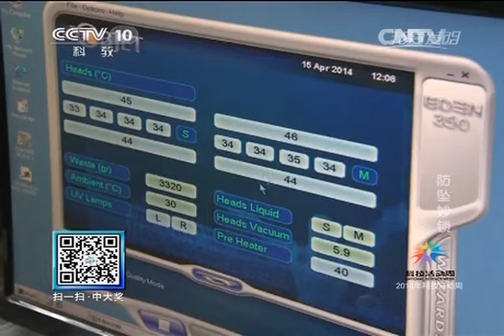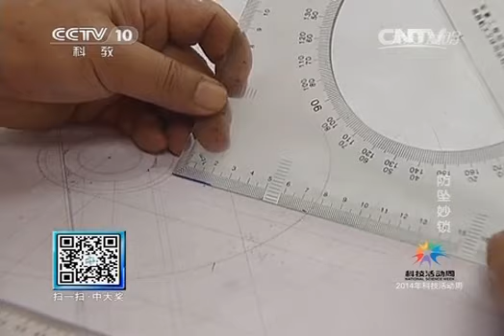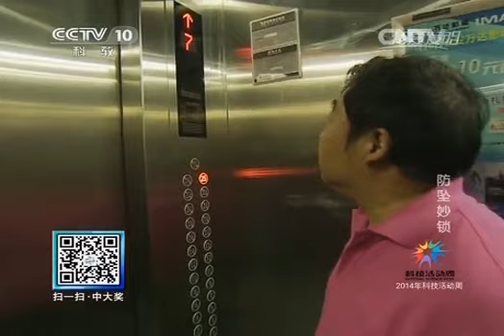20140517 我爱发明 防坠妙锁